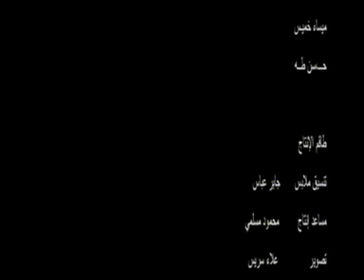مسرحية ابن خلدون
ابن خلدون

مسرحية اجتماعية محكمة, تمزج بين الماضي والحاضر
مسرحية ابن خلدون هي مسرحية اجتماعية تمزج بين الحاضر والماضي, فالمسرحية عبارة عن كولاج مسرحي يشمل ستة مقاطع مسرحية مأخوذة من الأدب العالمي, من خلال هذا الكولاج نتطرق الى المواضيع التي تشكل دائرة الحياة التي تتركب منها طبيعة الحياة الانسانية, السلطة وفسادها, العلاقة الزوجية, البيت والتربية, القضية الفلسطينة التي باتت بلا شك احدى المركبات الاساسية لحياتنا, جني الاموال وعلاقتنا الاجتماعية التي احيانا تتحول الى شبح قاتل, التربية والتعليم...؟! سؤالا اصبح يطرح يوميا بشكل جدي, وداخل كل ذلك يتجول ابن خلدون بين الشخصيات ابنة زماننا مخاطبا الجمهور بنصوصه التي يعود تاريخها الى 630 سنة وامتازت بالكتابة عن أحوال البشر والقدرة على إستعراض الآراء ونقدها،, و ما زالت كتابته حتى يومنا حاضرة بفكرها الثوري المميز, ففي المسرحية يستحضر ابن خلدون ليس كشخصية فحسب، وإنما كفكر له أهميته، ولديه القدرة للإشارة إلى حالات إنسانية وشخصيات من فترتنا الآنية من خلال نصوصه التي كتبت عن الانسان وتاريخه…